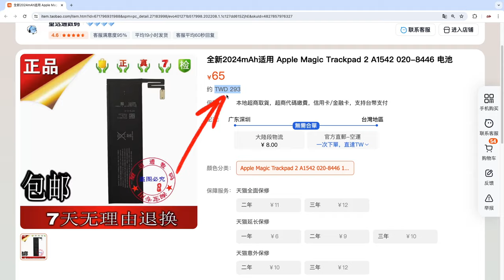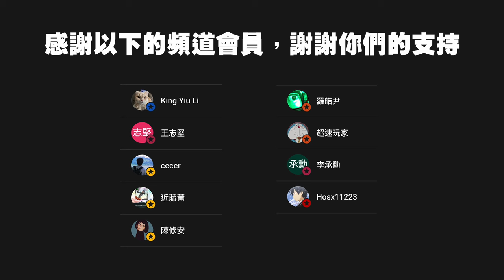【香教仁】大翻車嗎？｜我的3790元飛走了啊！｜蘋果巧控板替換電池實錄，別傻了～千萬別自己拆，超難拆修的｜『CC字幕』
再一次翻車｜天啊～不會吧？我買到放了9年的庫存電池耶～｜太扯了～
最近想說把我珍藏多年的蘋果巧控板拿出來充電一下。
結果開啟電源一點反應也沒有震動反饋感 。
想想這一個巧控板我從2017年購入也過了7個年頭，
又加上這次我真的有1～2個月時間沒有拿出來補充電源，
感覺應該是內建電池掛掉才造成他無法使用。
那就自己來拆修替換，結果呢～
蝦皮推廣活動，有需要可以看一下